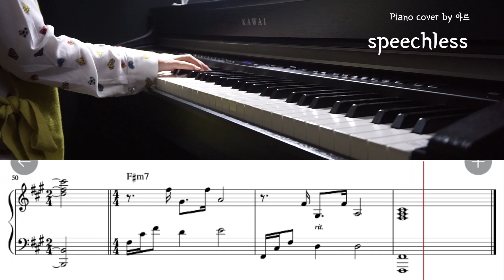알라딘 OST(Aladdin OST) Speechless Piano cover 피아노연주 및 악보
* 회원가입시 추천인에 "아르"라고 입력하면 무료 악보 이용권 한개가 지급.

*If you enter "아르" in the recommender for membership, you will receive a free sheet music coupon!
↓Please refer to the blog link below for payment method and usage method. ↓

* 이 연주를 배경음악으로 사용하고싶은 분은 사용하셔도 괜찮습니다. 다만, 반드시 출처는 표기 부탁드려요.
If you want to use this performance as background music, you can use it. However, please make sure to indicate your source.